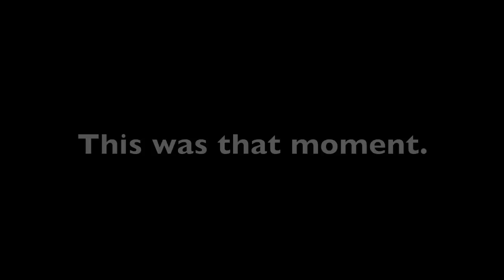Book Trailer- Another Second Chance ...God's Story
Another Second Chance  ...God's Story

How a Stranger's kidney saved my life
                                       ...And my brother's Too!

 "In my darkest moment as I lay on deaths door step, Hope showed up in a miraculous way!           - Troy Lewis

"It's probably nothing serious, but you might want to get it checked out"

These are the words that I heard from a nurse standing in my house in 1992. These words would act as the "seed" to this incredible story.

             I didn't know it then, but these words would lead to a defining moment in my life. A trial that I would be forced to go through. That would cause me to question who I was, all that I had believed, and God himself.

             I had played Jesus Christ in a passion drama for 9 years, the same drama that brought me to the Lord in 2001. I was also a successful girls fastpitch softball coach for 7 years, coaching girls from 10 & under all the way to the high school level. I work for a fire sprinkler contractor in Toledo, OH and have worked there for 20 years. I am married to a lovely lady and have 2 beautiful daughters.

But in 2010, I was left standing on the outside looking in, as I came to the realization...

"life as I knew it was over"

I would begin a race against time to go on dialysis and get a kidney transplant as my kidneys began to shut down. Only to find out that the one thing that was supposed to keep me alive, was actually killing me. It wasn't till he delivered me through the valley of the shadow of death, through incredible odds and miraculous events. It was then that I realized "why this happened to me".

It was to write this book and to share with you, the hope of what I know to be true. In my darkest moment, as I lay on deaths door step. Hope showed up in a miraculous way! That is the same hope that is with you through all of your trials.

This story is not just about me. This story is your own as well. My battle was life and death as my kidneys began to shut down. Yours may have been another health issue, the loss of a loved one, the changing of a career, or some other trial that was unforeseen.

We all have a story to tell, your experience may be the inspiration that gives "Another 2nd Chance" to someone else.

              Sometimes I look back over the things that happened and marvel at all of the incredible events that took place. Events that were taking place years earlier. Events taking place half way across the nation. These things had to fall into place to create this incredible story, all leading up to one main event in July of 2010.

"It was then that I realized those seeds that God had been dropping had blossomed into a beautiful reflection of my past. There was beauty in the broken path, joy in the suffering, and meaning in the journey."

              Just when I counted on a brothers Love to save me, it was a Fathers love that saved us both. A thousand miles away, a stranger stepped up and courageously gave with nothing expected in return.

             I could not have imagined what God had in store for all who were part of this story and Hollywood couldn't have scripted it. This is a story that is written in the lives of all involved by the sovereign creator of the universe.

This is Gods Story!

Visit this link to learn how to get your copy before the January release date!

Also visit on our Facebook page  Another Second Chance
"Like" it and "Share" it with your friends!!